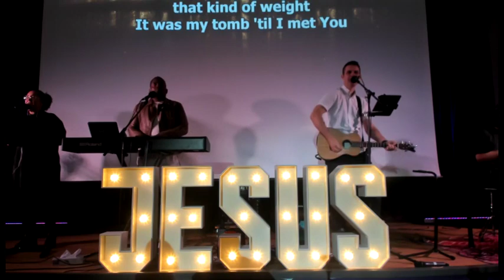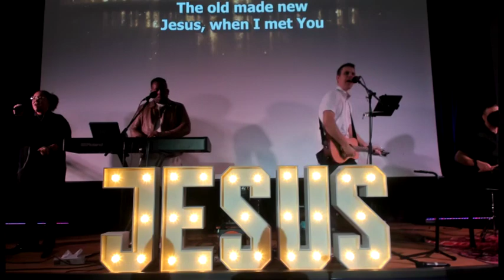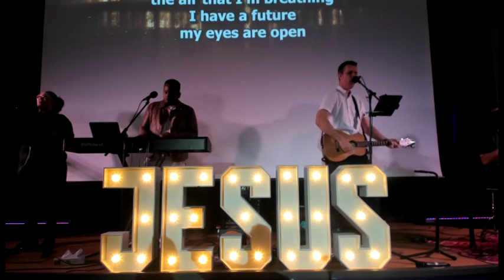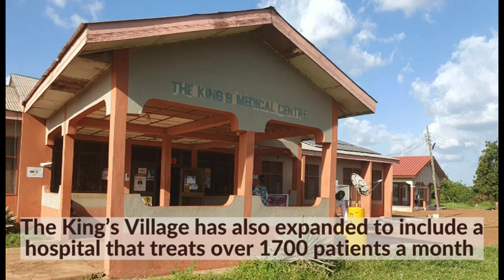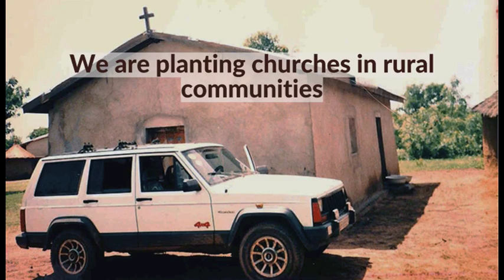NG Joint Service, 23 Nov - Back to Bethel - Martin Storey